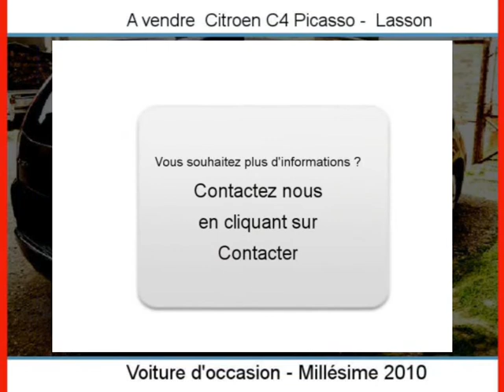Achat Vente une Citroen C4 Picasso Lasson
A vendre à  Lasson  Occasion automobile Citroen C4 Picasso de 42000 Km.
automobile occasion Autoenvideo : Achat Vente une Citroen C4 Picasso  Lasson  Yonne